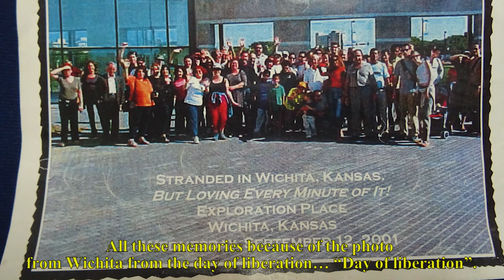And then was 9/11 (English subtitles)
Naomi Orev was a POW during the Israeli undependence war..
50  years later, 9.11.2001, she was on a plane that landed in Wichita, Kansas
All the memories that she tried to repress since 1948 burst out like a volcano